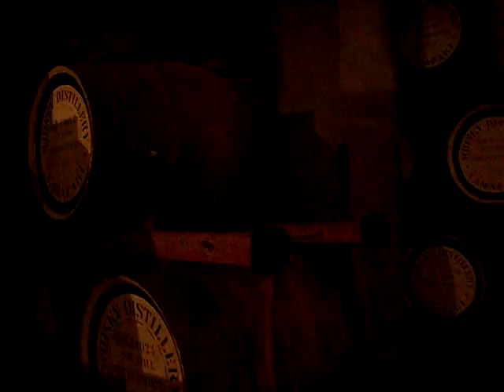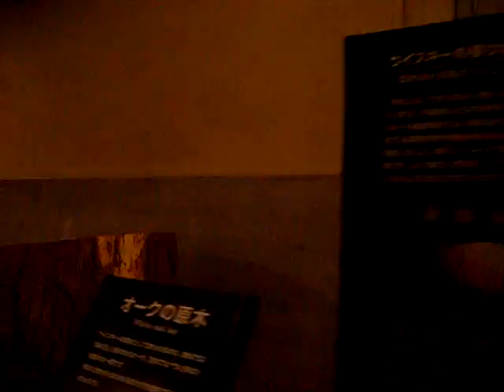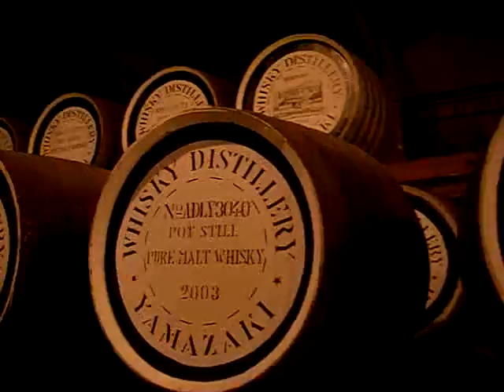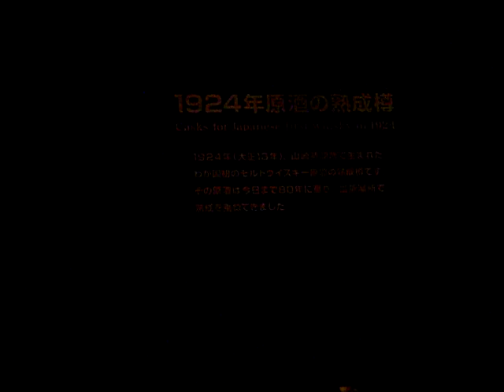モルツ美人 美女 Suntory barrel warehouse 樽ルーム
年代物の樽が・・・
中にはNo1と言う由緒正しき物まで＾＾

さすがサントリー
自然と森の中に山崎サントリーがあります、

山崎蒸溜所内にある山崎ウイスキー館の施設をご紹介します。
工場見学では、こだわりのウイスキーが無料で試飲できます。

電話受付時間 9:30～17:00（休業日をのぞく）
休業日 年末年始・工場休業日（臨時休業あり）
住所 〒618-0001
大阪府三島郡島本町山崎5-2-1

Princess beauty reception 美人受付 お嬢様 ハンドルキーパー 美人ガイド 美しすぎるガイド　 サントリー美女 モデル　山崎ウイスキー館　工場見学　山崎蒸溜所　無料で試飲　ガイドツアー　サントリー山崎蒸溜所　ジャパニーウイスキー　セミナー　Suntory whiskey distillery　大阪府　三島郡　島本町　Yamazaki Distillery　シングルモルトウイスキー　白州　山崎　Guided tours princess　Single malt whiskey　Yamazaki　Hakushu　It's Whisky 蒸溜所セミナー　Time.～ウイスキーの世界は奥深い～